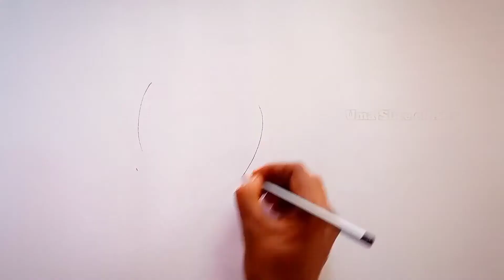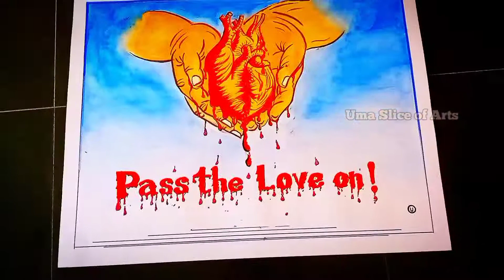How to Draw Bleeding Heart || Water Colour Painting || Pass the Love on Quotes || Blood Shed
Learn how to draw a great looking Bleeding Heart  with easy, step-by-step drawing instructions, and video tutorial. You can now easily create a beautiful Bleeding Heart drawing.